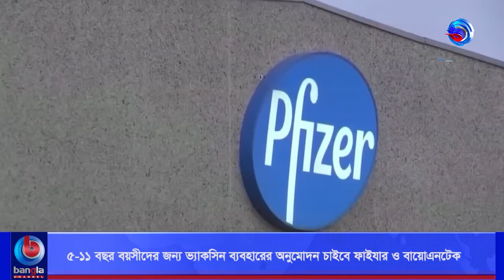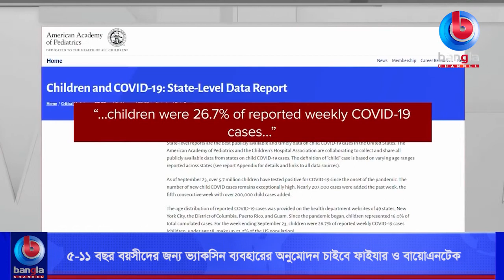৫-১১ বছর বয়সীদের জন্য ভ্যাকসিন ব্যবহারের অনুমোদন চাইবে ফাইযার ও বায়োএনটেক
🌟 বিস্তারিত:করোনার টিকা প্রস্তুতকারক অংশীদার কোম্পানি ফাইযার
এবং বায়োএনটেক জানিয়েছে, বাইডেন প্রশাসনের কাছে
তারা আনুষ্ঠানিকভাবে পাঁচ থেকে ১১ বছর বয়সী শিশুদের
জরুরি ব্যবহারের জন্য ভ্যাকসিন অনুমোদনের অনুরোধ
করবে। এমনটাই জানিয়েছে রয়টার্স।

🌟  যোগাযোগের ঠিকানা:
Bangla Channel